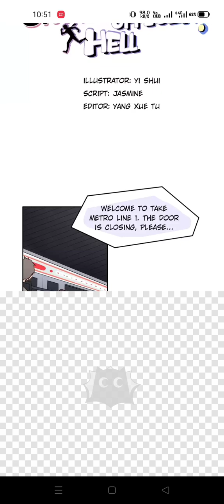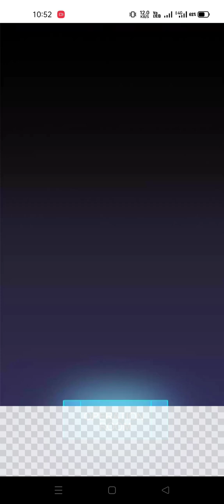Onward, hell officer chapter 1